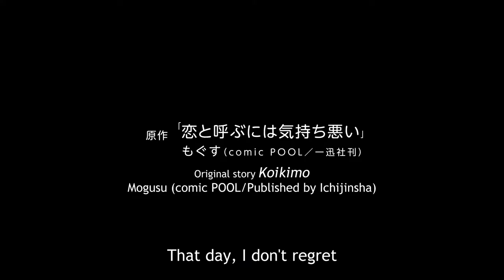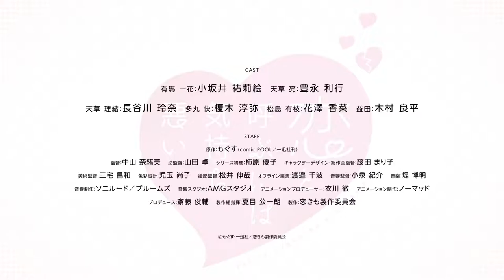Koikimo "TRAILER"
Koikimo | OFFICIAL TRAILER